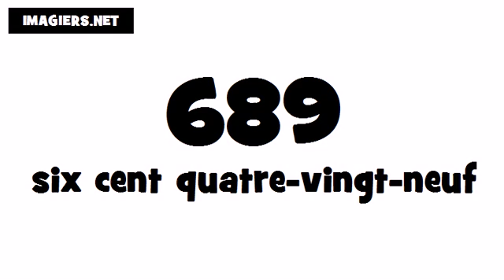How to pronounce in French # 689